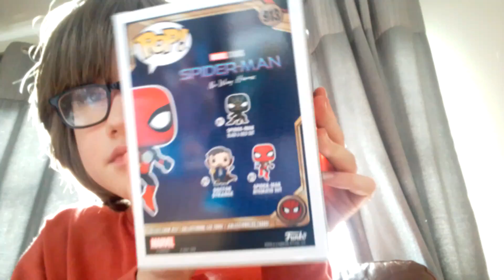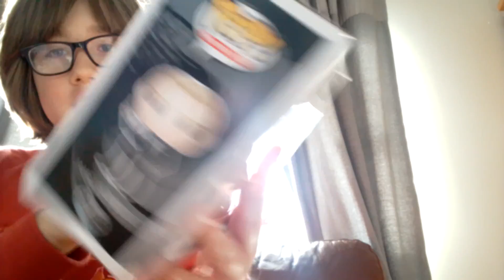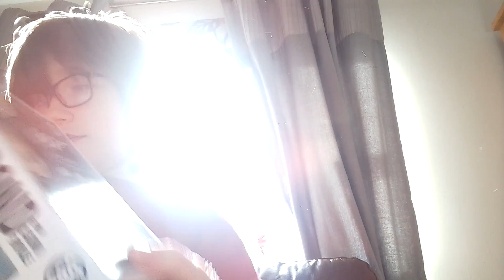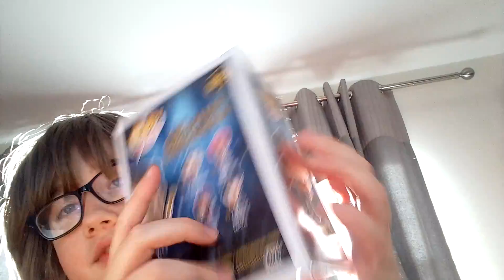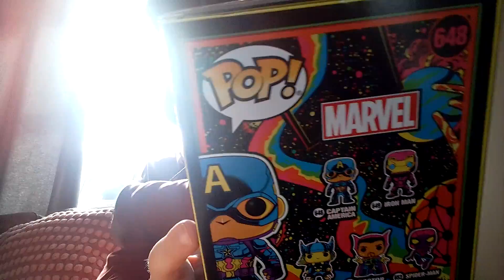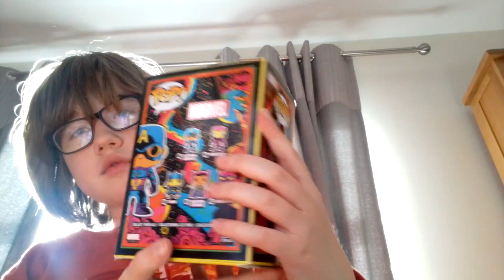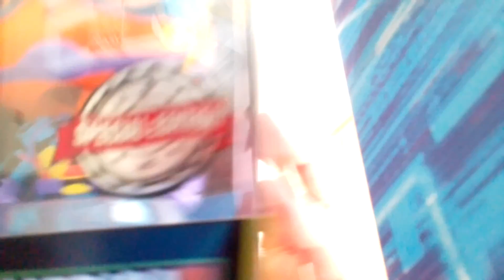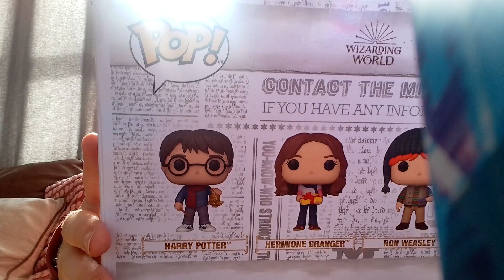part one of my funko collection